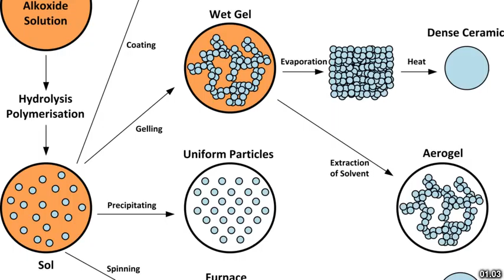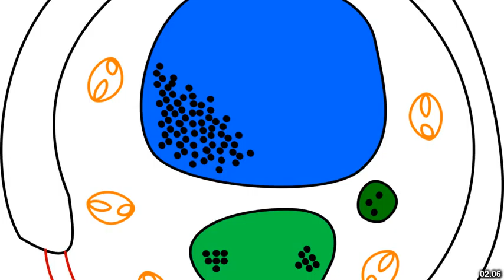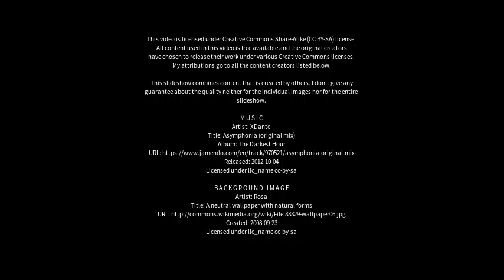Best places to visit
Best places to visit - Nanma (China) Best places to visit - Slideshows from all over the world - City trips, nature pictures, etc.